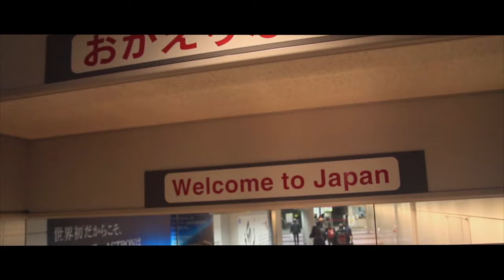New Horizons VR - Vidas contaminadas (Behind the scenes)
Behind the scenes de "Vidas contaminadas", la primera pieza de realidad virtual del nuevo canal El País VR.